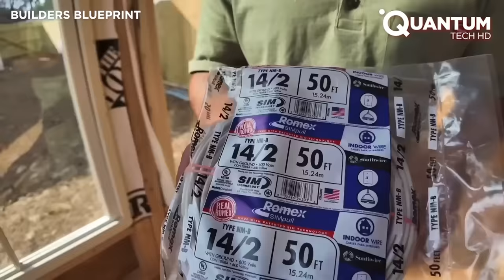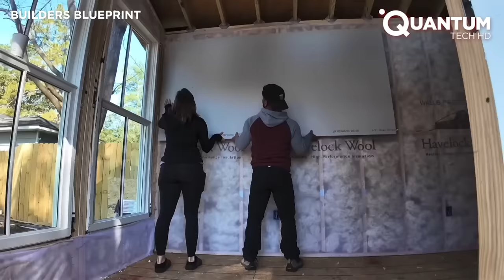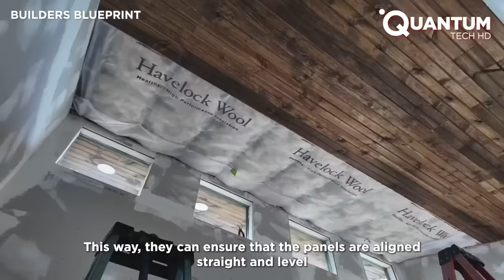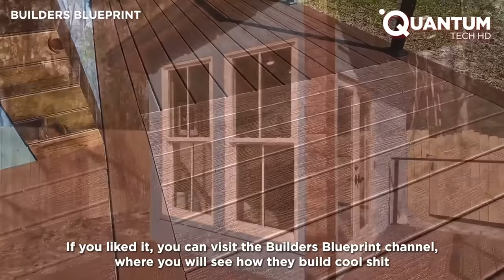Building Amazing DIY Wood Cabin Step by Step | Start to Finish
Who said you need a big space at home to set up a gym? With a bit of skill and wood, Builders Blueprint manages to set up a space in which to get in shape in a surprising and effective way.

Want to see the final results? You can't wait to do the same!